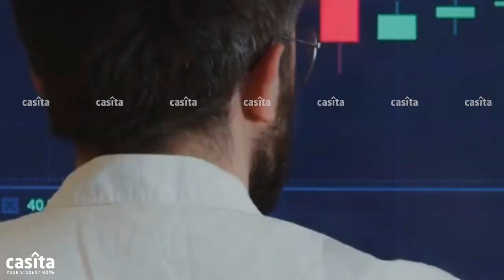The Ultimate City Guide to Liverpool for International Students| UK | Casita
Let's take a virtual journey through the heart of Liverpool with our comprehensive City Guide!

0:00 - Intro
0:30 - Weather in Liverpool
1:08 - Transportation in Liverpool
1:44 - Universities in Liverpool
2:37 - Accommodation in Liverpool
3:15 - Explore the city

Are you on the hunt for the ideal student accommodation in the city? Look no more!

Explore Casita's wide range of options that fit every budget and need. Find your perfect home away from home, combining comfort and style. Don't wait!

*About Casita*
Casita is a worldwide online marketplace for student accommodations, assisting international students in discovering housing options near university campuses globally. We currently provide access to over 1 million rooms in more than 60 countries, including the UK, Australia, the USA, Canada, Asia, and the Middle East.

Our dedicated 24/7 multilingual support team comprises accommodation experts who are available to assist you in securing ideal student accommodation that aligns with your budget, preferred location, and other personal preferences. With Casita, you don't have to worry about finding your perfect student home.